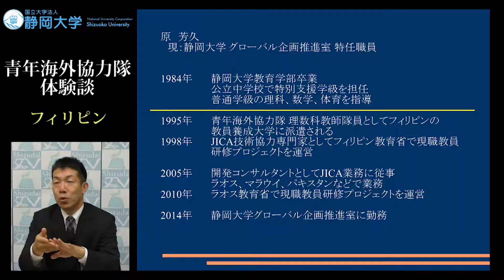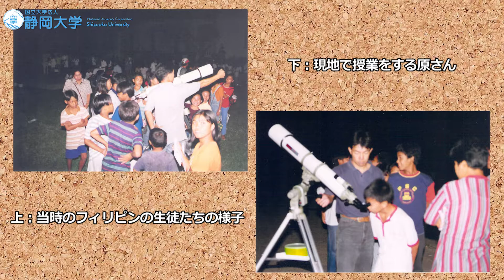日本の教育の伝導! 青年海外協力隊_原芳久さん